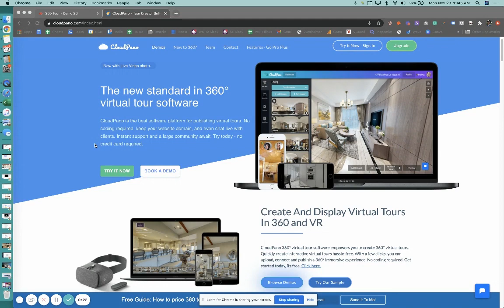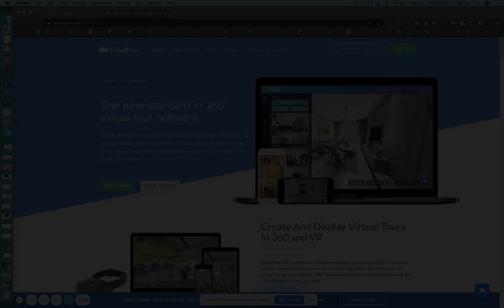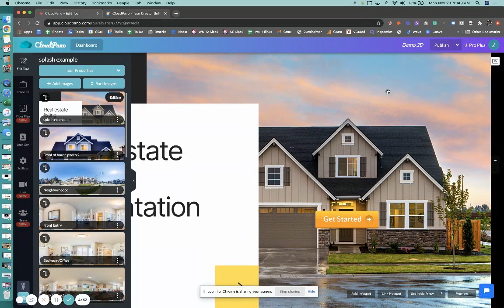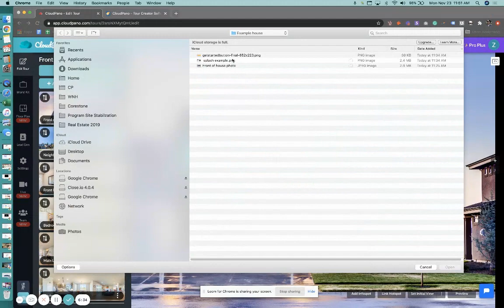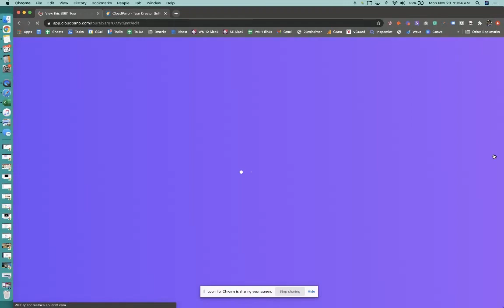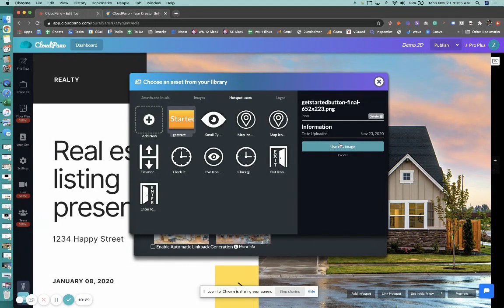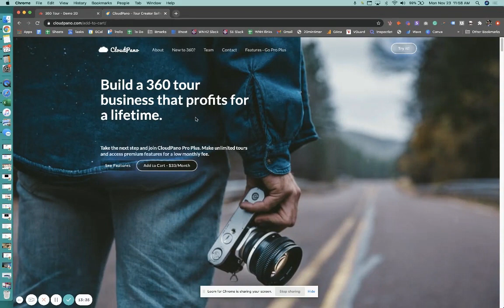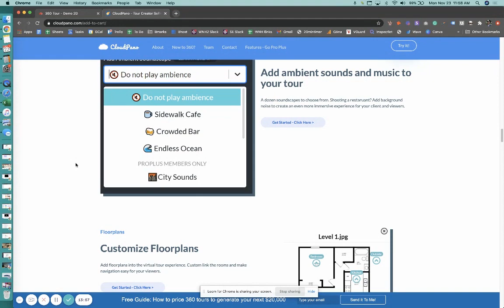*[New Feature]* How To Upload 2D Still Photos In The 360º Virtual Tour Software CloudPano.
⚠️ Free Upcoming Training:
Are You Starting a Virtual Tour Business? Learn why this webinar has created over $1 million in revenue for our users. Entitle → “How To Start a Wildly Profitable Virtual Tour Business and Get High Ticket Clients To Come To You ​Without Hard Selling Or Buying a Large Camera System”

🏡 Join CloudPano for Free CloudPano.com

Gear
⚠️ Ricoh Theta Z1
⚠️ Go Pro Max
⚠️ Mic Stand and adapter (a better monopod)
⚠️ Neweer Extendable Monopod

🔴 How To Close Your First $200K Virtual Tour Contract As a Virtual Tour Start Up With CloudPano

💰 [Free Training Series] How To Use Google My Business and Google Maps To Get More Consulting Clients
⚠️ VR Pro Website Template For VR Agency and 360º Providers - $100 Off
⚠️ Training Course - 360º Photography, Editing and Virtual Tours For Real Estate With Rich Baum